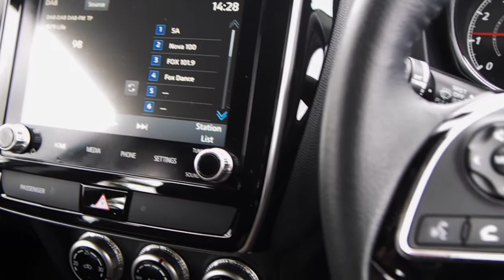Mitsubishi ASX SILVER